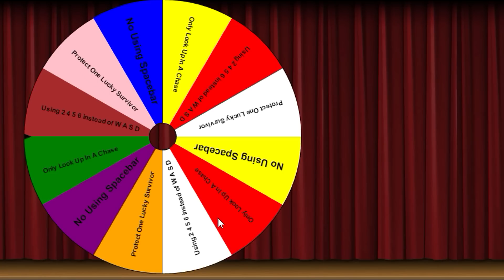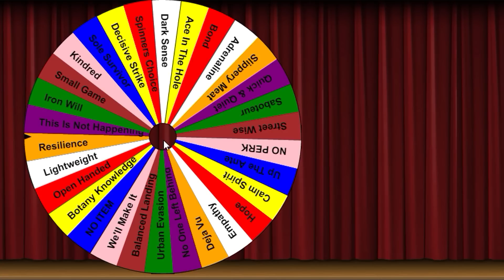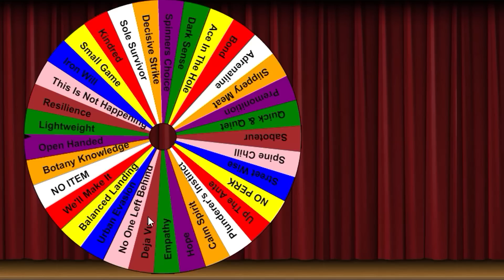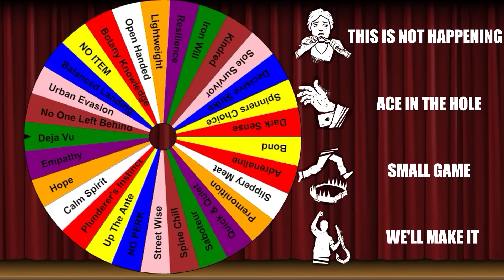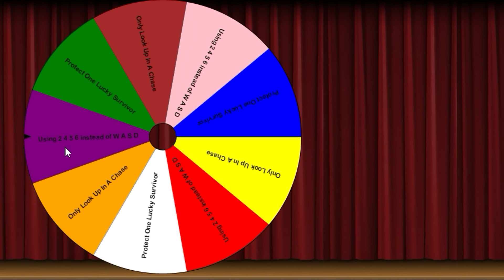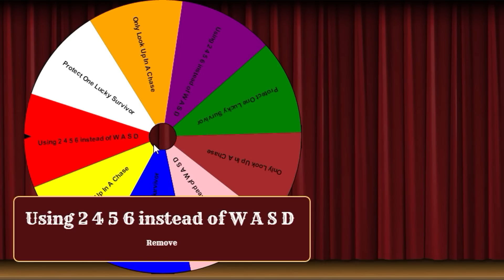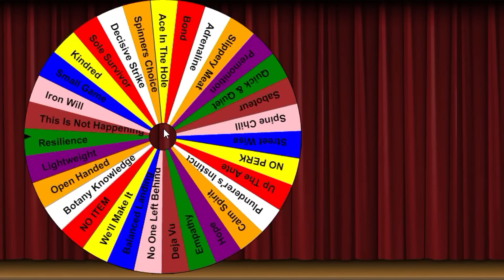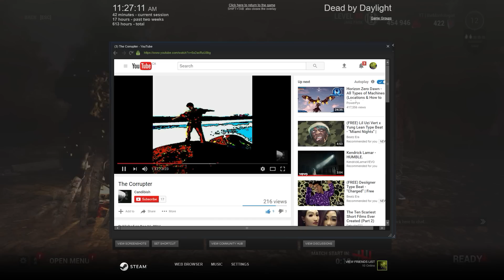Dead By Daylight Survivor | NO SPACEBAR?! | PERK & CHALLENGE ROULETTE PT.17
Road To Rank 1 Jake Park PT. 175
WHEEL OF PERKS PT. 17
CHALLENGE ROULETTE PT. 4
Ya. I gotta split that one up in Windows & Pallets...